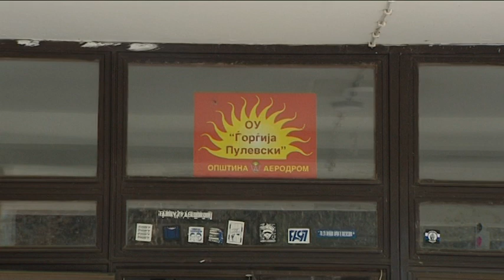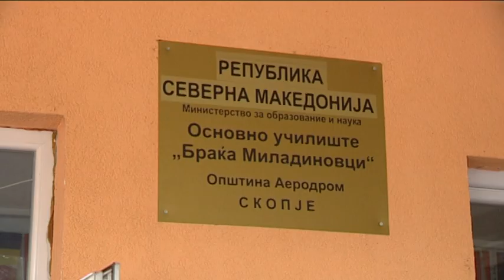Прво останаа гладни, а сега им даваат замрзнати и ладни оброци на учениците во аеродром